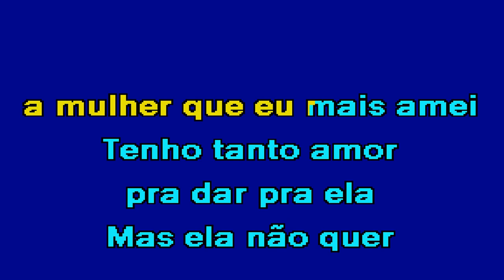OUTRA CHANCE Leandro & Leonardo Karaoke